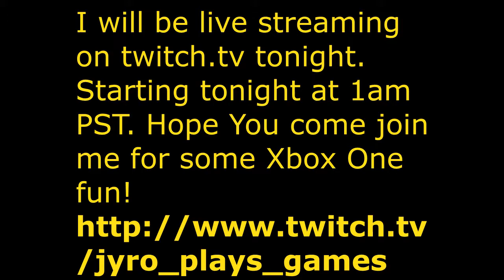Live Streaming Tonight BF4 On Xbox One 1am CST!!!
So yah im livestreaming tonight starting around 1am CST. I hope you all will come join the fun and hope you enjoy the video :D

This video is my clips from PC and Xbox 360. Just some basic pwnage and funny stuff of course!